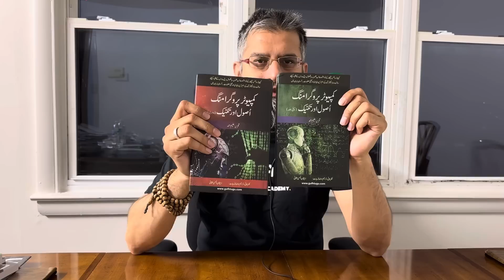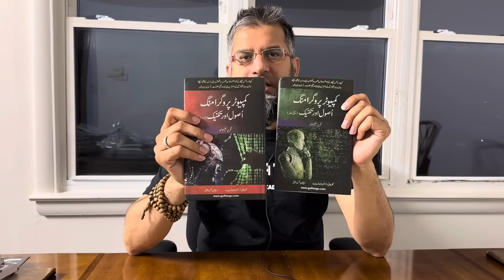Zero Computer Knowledge | زیرو کمپیوٹر نالج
Join me on What’s App

• Start by reading basic computer science books like "Computer Programming, Principles and Techniques" and "Data Structures and Algorithms" parts 1 and 2. These will cover the fundamentals taught in the first year of a computer science degree.

• After reading these books for around 2 weeks, you'll have enough knowledge to research and learn more advanced topics like data science, AI, blockchain, etc.

• Then you can read relevant books for the field you want to pursue, like Power BI and Tableau for data visualization, Python books for data science and AI, blockchain books for blockchain development, etc.

• If you don't know anything about computers, start with freelancing. Read the basic computer science books first, then read books on how to earn money online.

• There are around 20-22 ways to earn money online from home in Pakistan according to the author. The books will provide details on websites to register on and how to get started.

• This can allow you to earn an income within 6 months to 1 year, especially for students from government schools or studying in Urdu medium.​

• شروع کریں بنیادی کمپیوٹر سائنس کی کتابیں پڑھنے سے، جیسے "کمپیوٹر پروگرامنگ، اصول اور تقنیات" اور "ڈیٹا ساختوں اور الگورتھمز" حصہ 1 اور حصہ 2۔ یہ کتابیں وہ بنیادی مفاہم پر مبنی ہیں جو کمپیوٹر سائنس کی ڈگری کے پہلے سال میں سکھائے جاتے ہیں۔

• ان کتابوں کو تقریباً دو ہفتوں تک پڑھنے کے بعد، آپ کو کافی علم حاصل ہو جائے گا تاکہ آپ مزید پیش رفتہ موضوعات جیسے ڈیٹا سائنس، AI، بلاک چین وغیرہ کی تحقیق اور سیکھ سکیں۔

• پھر آپ اپنے پیروی کرنے والے شعبے کے لئے متعلقہ کتابیں پڑھ سکتے ہیں، مثلاً ڈیٹا وزوالائزیشن کے لئے پاور بی آئی اور ٹیبلو، ڈیٹا سائنس اور AI کے لئے پائتھن کی کتابیں، بلاک چین ڈویلپمنٹ کے لئے بلاک چین کی کتابیں وغیرہ۔

• اگر آپ کمپیوٹر کے بارے میں کچھ نہیں جانتے ہیں، تو فری لانسنگ سے شروع کریں۔ پہلے بنیادی کمپیوٹر سائنس کی کتابیں پڑھیں، پھر آن لائن پیسے کمانے کی کتابیں پڑھیں۔

• مصنف کے مطابق، پاکستان میں گھر بیٹھے آن لائن پیسے کمانے کے تقریباً 20-22 طریقے ہیں۔ کتابیں ویب سائٹوں کی تفصیلات اور شروع کرنے کے طریقوں پر تفصیلات فراہم کریں گی۔

• یہ آپ کو 6 ماہوں تا 1 سال کے دورانیے میں آمدنی حاصل کرنے کی اجازت دیتا ہے، خاص طور پر حکومتی اسکولوں یا اردو میڈیم میں پڑھنے والے طلباء کے لئے۔